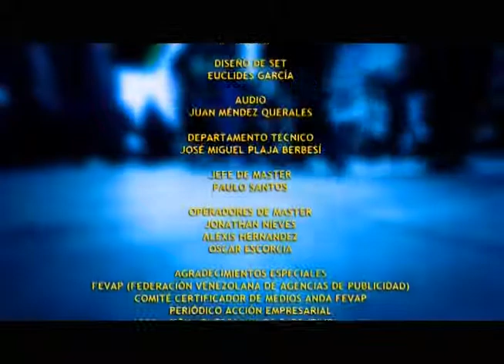GERENCIAPARATODOS COM ROY DIAZ ENTREVISTA A RAFAEL NIEVES FM CENTER